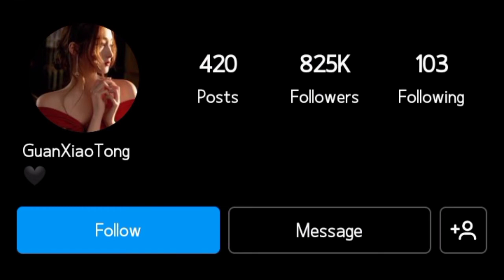Guan xiao tong (Chinese Singer) Lifestyle 2022 Lifestyle | Biography | Boyfriend | Net worth | Age